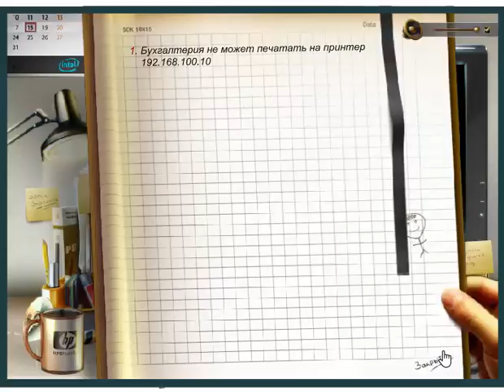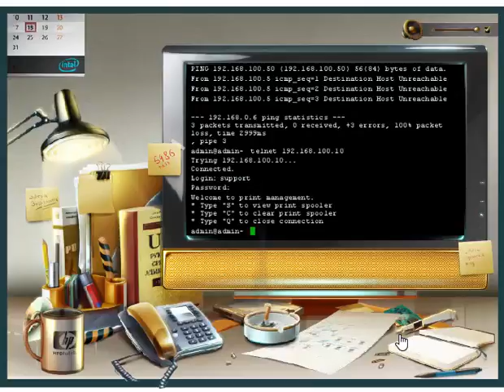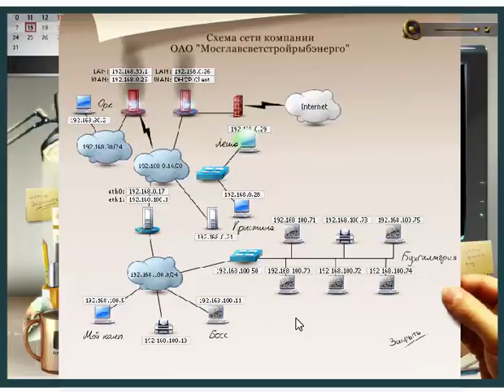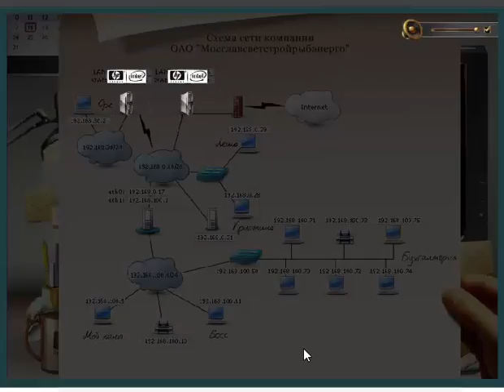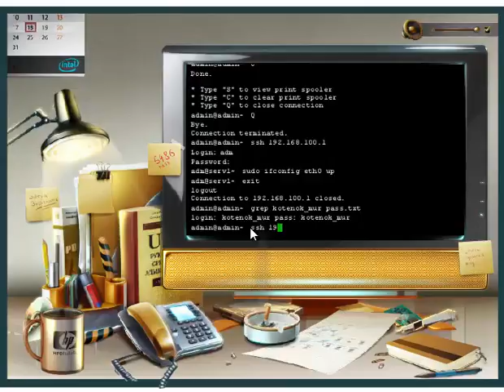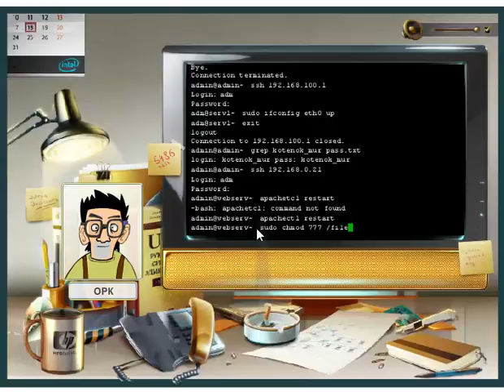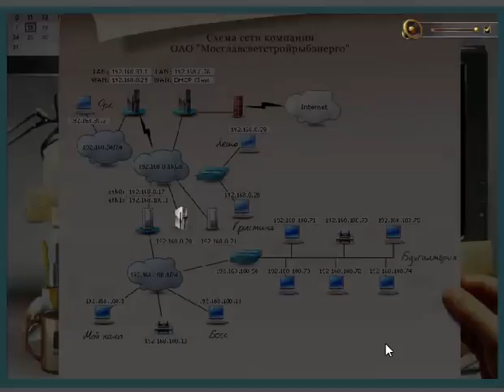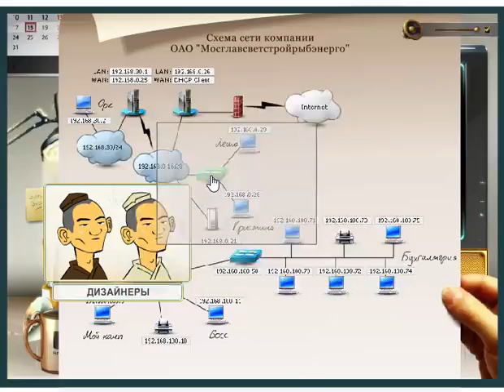Игра в сисадмина^)